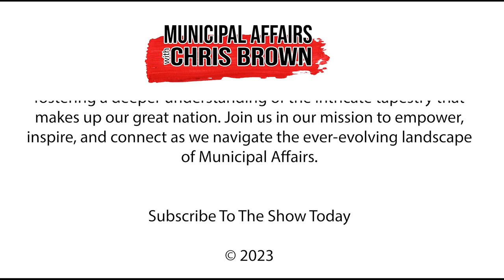One Year Later: Diamond Valley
Today we delve into the heart of Diamond Valley, a community that has witnessed a transformative year since the historic amalgamation of Turner Valley and Black Diamond.

With me, we have two distinguished guests who have played pivotal roles in shaping the destiny of this amalgamated city.

Joining us for this significant discussion, we have Diamond Valley Mayor Barry Crane, who steered the ship of Turner Valley through the amalgamation process, and Diamond Valley Deputy Mayor Brendan Kelly, who led the charge for progress in Black Diamond prior to amalgamation.

Last November we sat down with these two men regarding the lead-up amalgamation process. One year later here are and we're here to reflect on the journey, the trials, the triumphs, and the collaborative efforts that have defined the very essence of Diamond Valley.

From the very first election to the intricate negotiations that brought these communities together, it has been a year of unprecedented change for the newest community in Alberta.

We will uncover the challenges that have tested the mettle of this united city, from the integration of services to the preservation of unique identities. But, more importantly, we celebrate the remarkable achievements and milestones that have cemented Diamond Valley's place on the map.

So, let's take a moment to honour the spirit of togetherness and progress, as we embark on this insightful journey through the prism of Diamond Valley's remarkable transformation. Stay with us as we explore the amalgamation's impact on local businesses, infrastructure development, and the future trajectory of this burgeoning community.